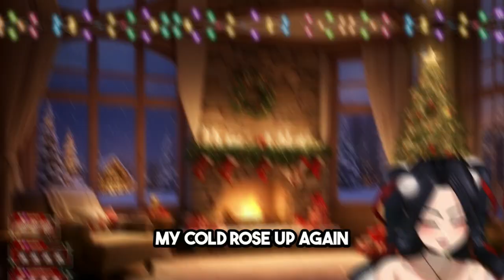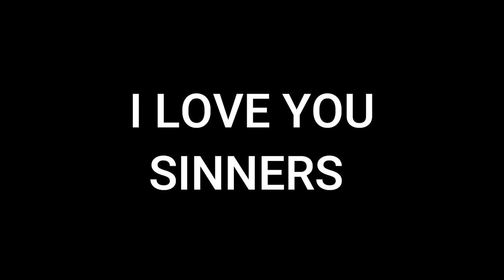2023 IN 2 MINUTES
What a weird year, I finally came back and all kinds of bullcrap happened, but it was still amazing thanks to all of you! ♥

I can't wait to see what kind of memories we'll make together during 2024 ♥

Find me live on Twitch every Tuesday and Wednesday at 7 PM (CET), I sometimes stream other days too so get into our Discord server to get notifications on when I'm going live! ♥

The image of the thumbnail was drawn by the talented @enelikun (same nickname on all other platforms)